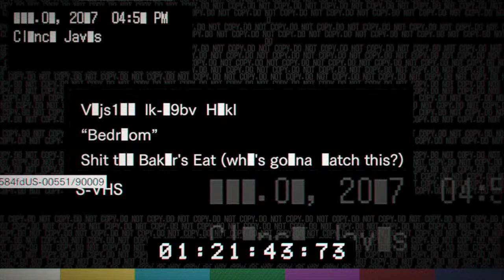Looking over the Baker Family tapes!! Nick plays Resident Evil 7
Join me as I look over the last moments of the Baker Family's victims